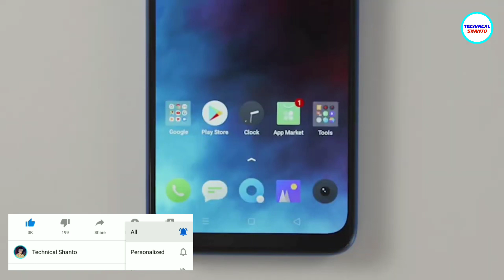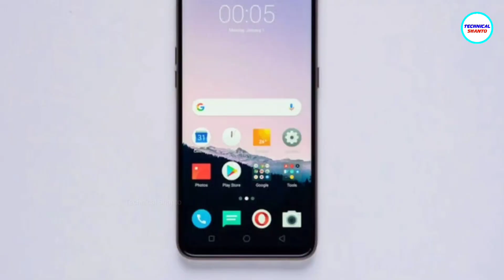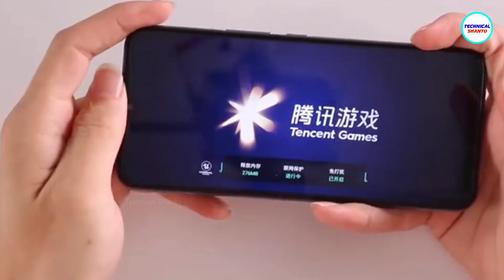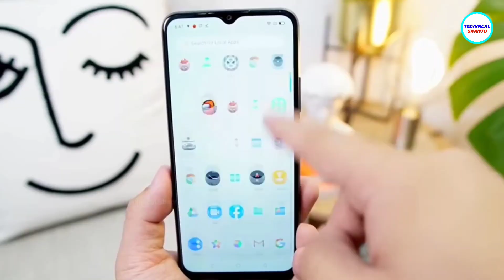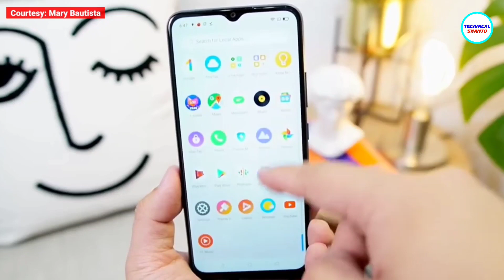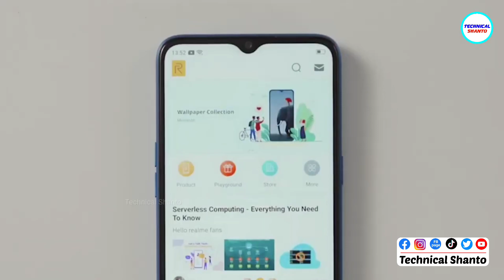Realme Q2i - Details Review | 5G, Dimensity 720 & 5000mAh Under 12k | Budget Killer !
This video is all about - Realme's Budget Killer Smartphone: Realme Q2i 🔥

Realme Q2i - Details Review | 5G, Dimensity 720 & 5000mAh Under 12k

Queries Solved:
Reapme Q2i, realme q2 pro, realme q2i unboxing,
realme q2i bangla review, realme q2i price in bangladesh,
realme q2i specifications,